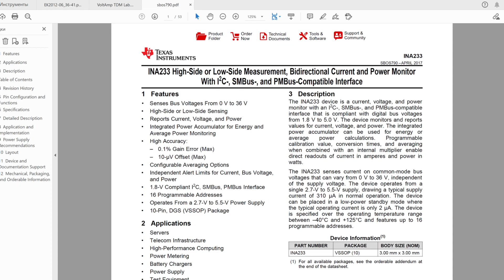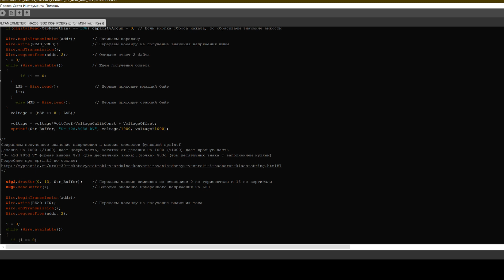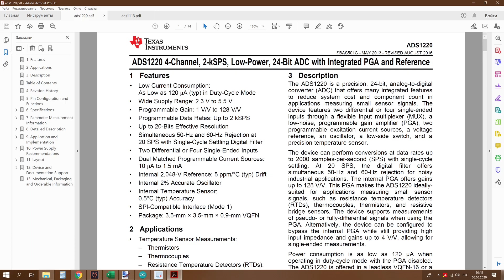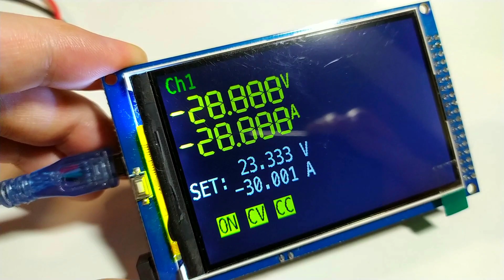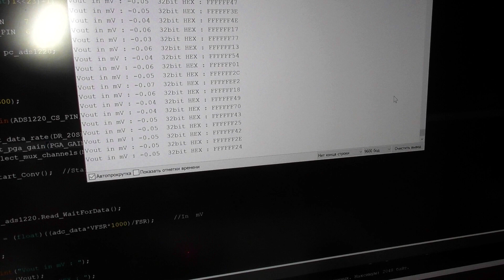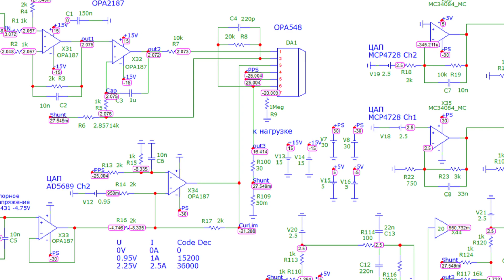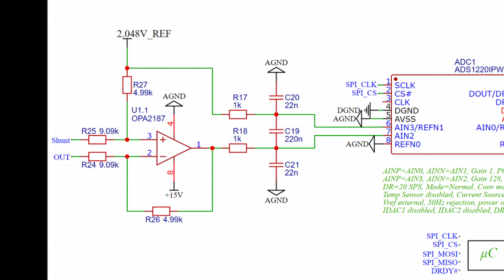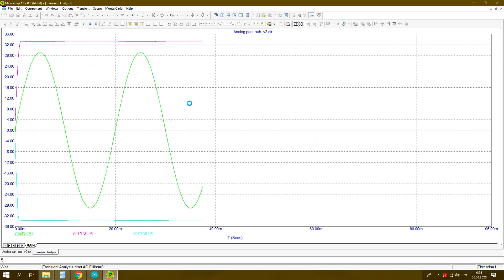Погрешности измерений, коррекция, немного про ЛБП и супер точный АЦП ADS1220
О погрешностях АЦП, калибровке, лабораторном источнике питания, шумах и прочем.
Сигма дельта АЦП ADS1220,
- разрядность - 24бита,
- максимальная скорость - 2000 выборок в секунду
- фильтры подавления частоты сети на 50/60Гц,
- встроенный источник опорного напряжения на 2,048В
- датчик температуры
- программируемые источники тока